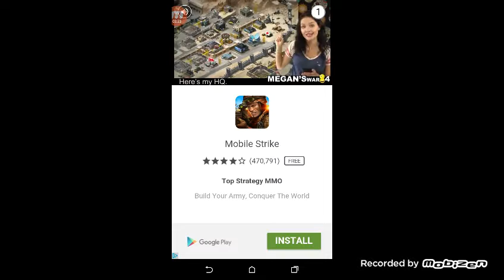Great drift auto 5 classic rate and review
Please like for many reasons and hope u liked the game play